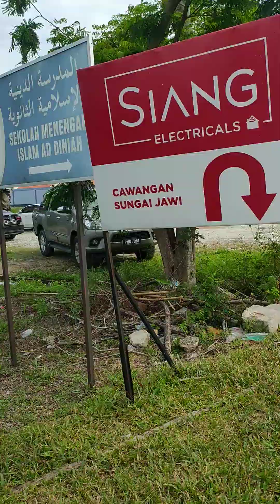PRK Sungai Bakap: Hari penamaan calon